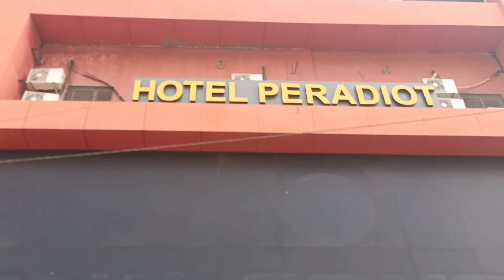Shopping at Osia Hypermart Gandhinagar - Sarkhej Highway 🔥🔥